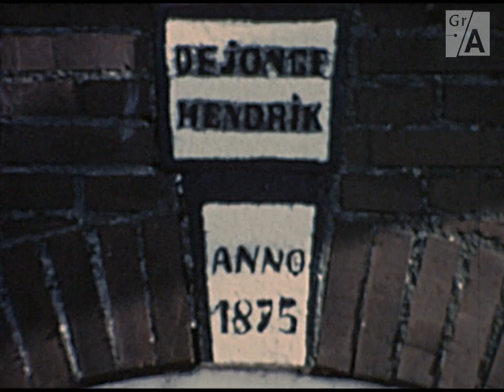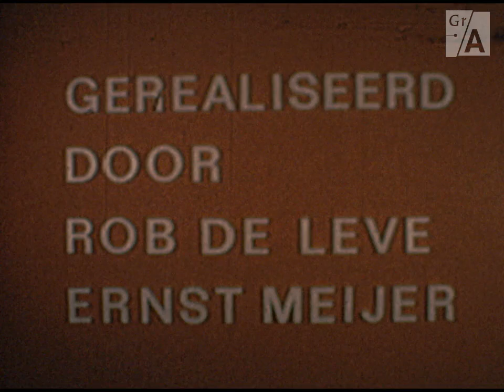Milling Company Training Video no.1 Groninger Koren-Pelmolenaar.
Bron: Groninger Archief
Original name : Gort Pellen , Den Andel .
Made around the 1970's - 1980's.

This is what Mastermiller Gijs D. Nienhuis does als Job in the company.